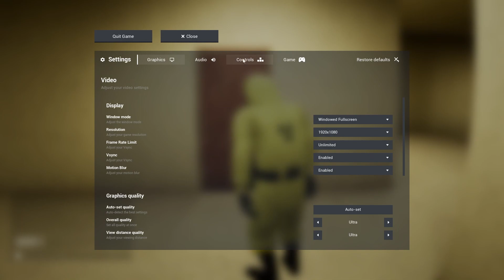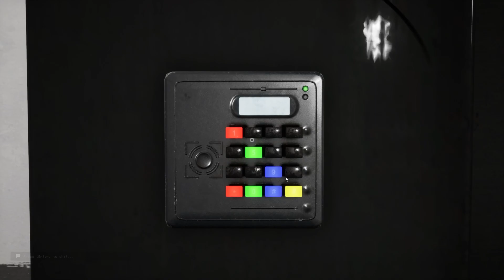Worlds most horrifying Backrooms game [Escape The Backrooms]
This video is about escape the backroooms